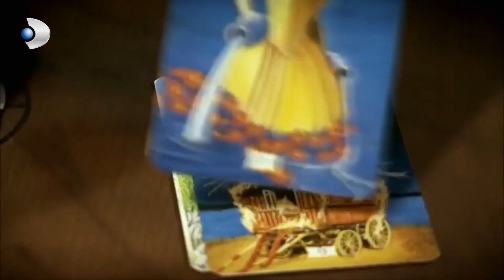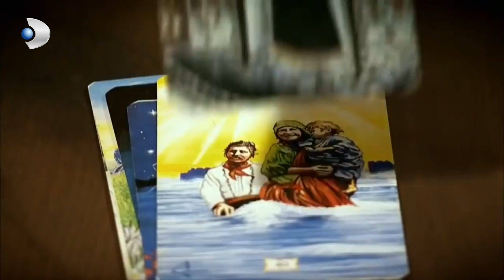Selim Stresten Kabus Görüyor! - Kanıt Özel Klip